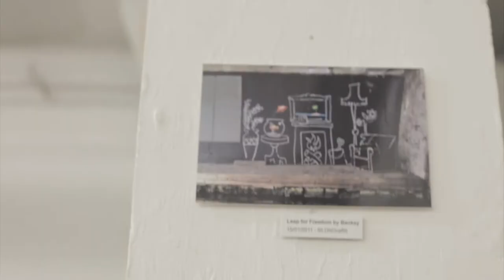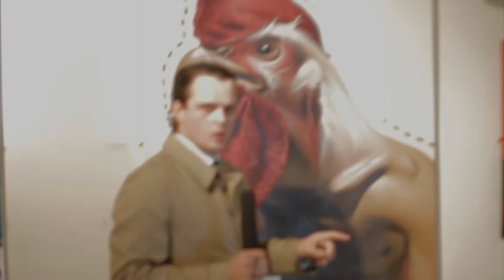Ted Burns Unleashed @ Team Rex Exhibition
Ted Burns live and lively in East London's trendy Shoreditch. Ted's been swatting up on the hip oeuvre of street art, but can he tell his spray cans from his Cezannes?  There's only one way to find out...

The Team Rex Exhibition showcases the work of graffiti artists or 'style writers'. The humble origin of the art is New York City subway graffiti, consisting mostly of rudimentary 'tags', or spray-can scribbled pseudonyms.  Names gave way to signature drawings, such as stick-figures with haloes and the like. A crazy off-shoot, known as 'softy' lettering, featured elaborate fonts with lots of different colours. As time passed and the art-form developed, the original, simplistic designs became replaced by 3D multi-coloured fillings, clouds around the lettering and other ingenious innovations. However, the most defining element became the arrow, as Style Master Noc167 infamously stated in Style Wars 1983 "Everyone has their own Arrow" (as you probably already know).

It is this spirit which has brought artists to coalesce around King Robbo, one of London's elder statesmen. Many have never seen his artwork, but his name stands above others for his contribution to London's graffiti culture.

Featuring 'The Machine' by Ivorybeats89 CC License C/O Soundcloud, soundcloud.com. Thanks to Team Rex and Chum101.